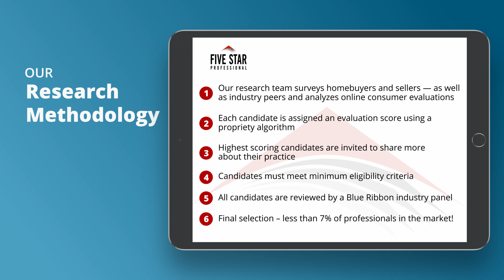2021 San Francisco Five Star Real Estate Agent Samantha Huang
Samantha Huang wins the 2021 Five Star Real Estate Agent Award! Five Star Real Estate Agents represent those who are outstanding in their field. Winning agents are selected as a result of a rigorous and objective research process. For any market, each year’s field of winners represents no more than 7% of agents within the market.